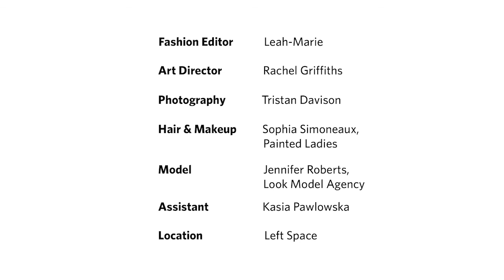Sporty Spring - Fashion - Marin Magazine, March 2018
Athleisure is an ever-growing lifestyle and clothing trend. Rev up your collection with these separates that are perfect for the season.